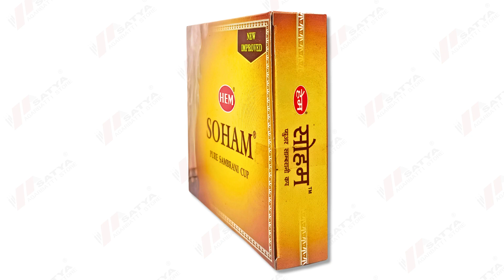Soham Cup Dhoop 12pc @satyaagarbattistores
Hem - Soham Cup Dhoop 12pc

WHY US
Fast solution : Complaints are heard more quickly
Quickly launch new product : New products are speedily available
We are available both ways : Offline Store , Online E-Commerce Website